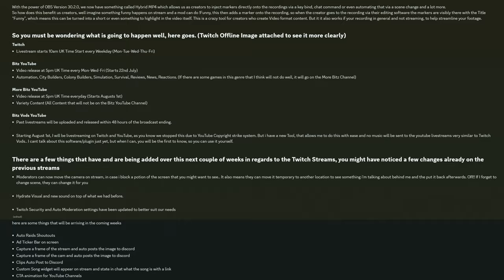Things Are Changing For The Better, Here's Why...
Thank you for all the love and support, but after all the testing we have been doing thins past 1 to 2 years, regarding all the channel and twitch streams. We now have an answer and a clear path on our direction. So things are final and are already in motion.